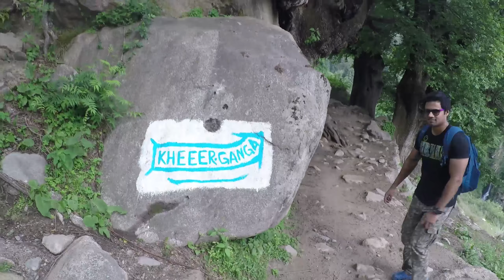Beauty of Kheerganga Trek :)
Kheerganga Trekking train is one of the most scenic trails in Himachal. Been there twice and both the times met some amazing people over there. :)

Instagram Travelling Profile - TouringTravellers
Instagram Personal Account - RohitDiaries

Share your Travelling Experiences with me   -